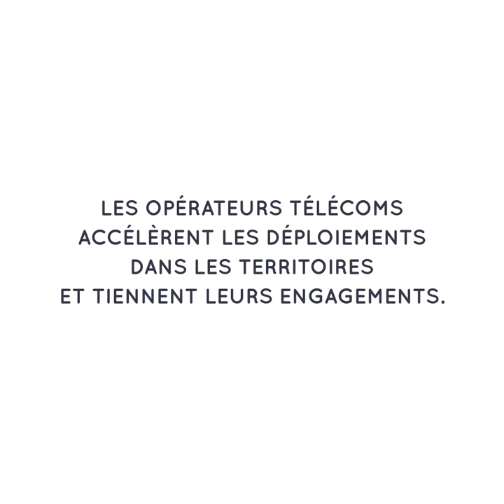4G Saône-et-Loire - Interview de Julien Denormandie, Ministre à la Cohésion des territoires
Interview de Julien Denormandie, Ministre auprès de la ministre de la Cohésion des territoires et des Relations avec les collectivités territoriales, chargé de la Ville et du Logement, lors des inaugurations des deux premiers sites 4G multi-opérateurs d'accès à l'internet mobile dans le département de Saône-et-Loire (71) le 11 février 2019.